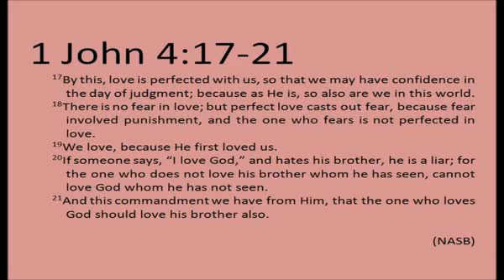1 John 4 7 21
Beloved, let us love one another, because love is from God; everyone who loves is born of God and knows God. 8 Whoever does not love does not know God, for God is love. 9 God’s love was revealed among us in this way: God sent his only Son into the world so that we might live through him. 10 In this is love, not that we loved God but that he loved us and sent his Son to be the atoning sacrifice for our sins. 11 Beloved, since God loved us so much, we also ought to love one another. 12 No one has ever seen God; if we love one another, God lives in us, and his love is perfected in us.

13 By this we know that we abide in him and he in us, because he has given us of his Spirit. 14 And we have seen and do testify that the Father has sent his Son as the Savior of the world. 15 God abides in those who confess that Jesus is the Son of God, and they abide in God. 16 So we have known and believe the love that God has for us.

God is love, and those who abide in love abide in God, and God abides in them. 17 Love has been perfected among us in this: that we may have boldness on the day of judgment, because as he is, so are we in this world. 18 There is no fear in love, but perfect love casts out fear; for fear has to do with punishment, and whoever fears has not reached perfection in love. 19 We love[a] because he first loved us. 20 Those who say, “I love God,” and hate their brothers or sisters,[b] are liars; for those who do not love a brother or sister[c] whom they have seen, cannot love God whom they have not seen. 21 The commandment we have from him is this: those who love God must love their brothers and sisters[d] also.  1 John 4:7-21  (NRSV)

Footnotes:
1 John 4:19 Other ancient authorities add him; others add God
1 John 4:20 Gk brothers
1 John 4:20 Gk brother
1 John 4:21 Gk brothers